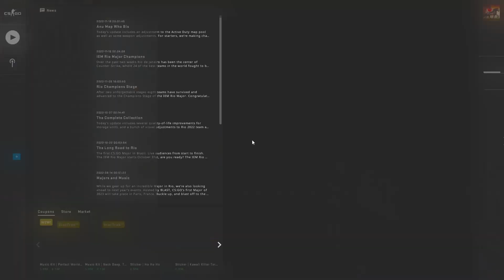Cappy Jacky | Daily CS:GO Overwatch Case | #460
Your Daily CS:GO Overwatch Case! This time we're on Inferno, with Sparrow already looking down!

Stats before this video:
387 Aim assists | 84.13%
426 Vision assists | 92.609%
302 Other assists | 65.652%
91 Griefers | 19.783%
231 Spinbotters | 50.217%

Intro/Outro song:
TheFatRat - MAYDAY feat. Laura Brehm